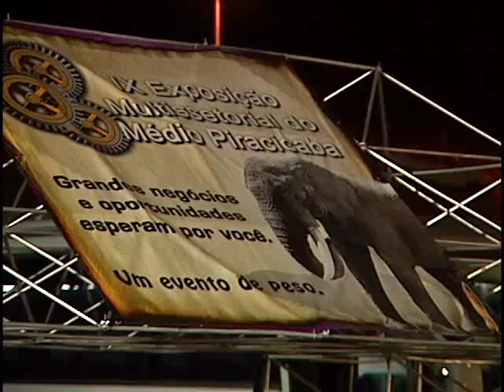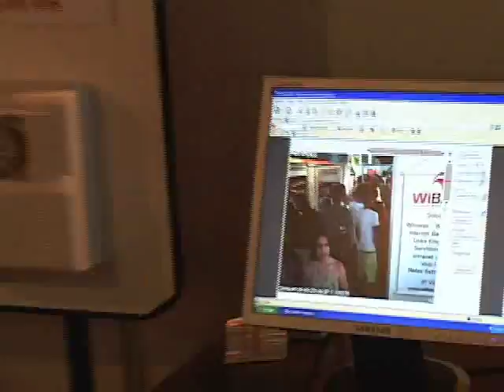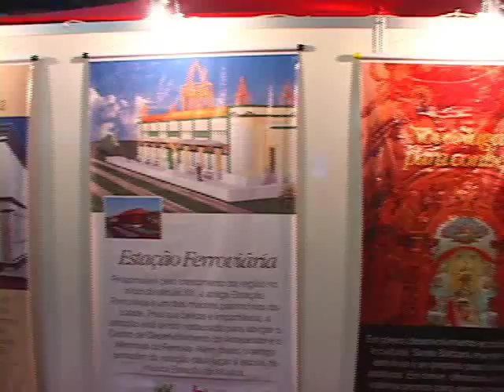Santa Bárbara Feira Multisetorial